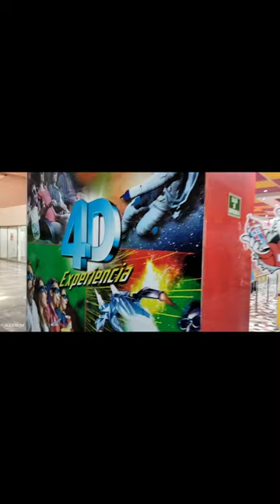viajando de xalapa,ver a veracruz puerto,(pasamos a desayunar garnachas a rinconada,Veracruz).